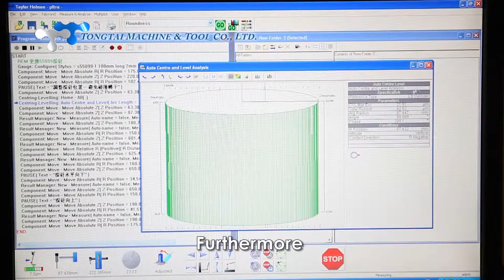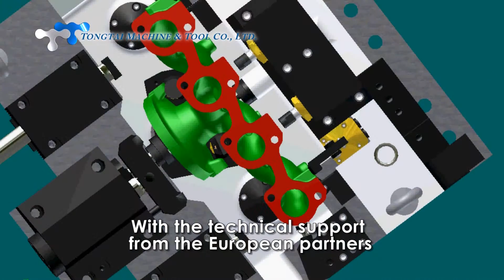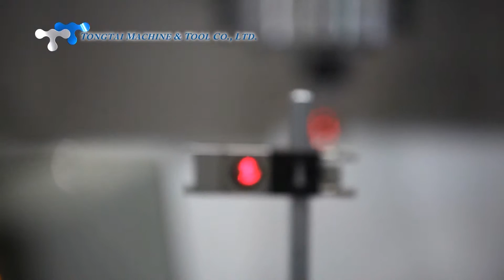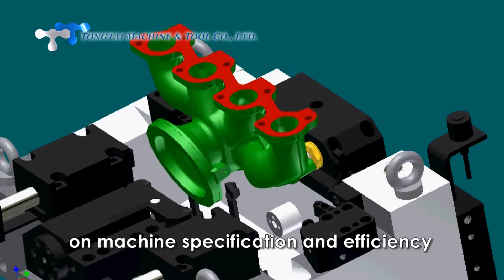Tongtai (2015)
Tongtai started business by Special Purpose Machine (SPM) in 1969. Through outstanding customization experiences, now, Tongtai not only is the largest SPM builder in Taiwan but also had extended product lines to Vertical machining centers, Horizontal machining centers, CNC lathes, boring and milling machines, and PCB drilling/routing machines. Furthermore, Tongtai keeps going on new technologies, including ultrasonic assisted machining, laser machining, and 3D metal printing.

Tongtai always concentrates on providing the best solution in each machining procedure. More than 100 agents and Tongtai Technical-Application Centers (T-TAC) are available to assist and to satisfy the variety of machining requirements of customers.